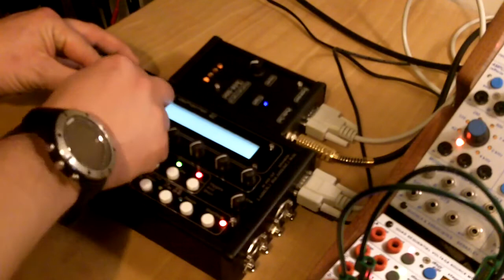Gotharman LD Tube Expansion Demo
Quick and dirty demo of the Gotharman Tube expansion box for Little DeFormer. Great sounding tube distortion and filter. Check them out @